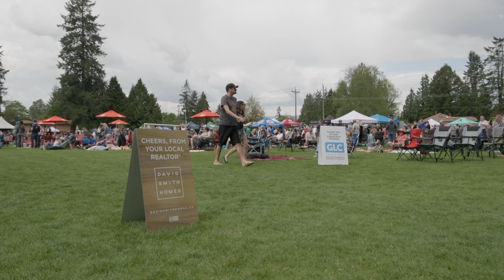Highlights of The Fort Langley Beer & Music Festival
We had another great year at The Fort Langley Beer & Music Festival, now called 'Brewhalla,' this time serving our own beer 'People Over Property Pilsner,' which was a huge hit!

We also raised funds for New Hope Community Services - one of our charitable partners, who help refugees settle in Canada.

With hundreds of beers served, nearly $2,000 raised for charity, and dozens of wonderful connections made we have to say it was another huge success!